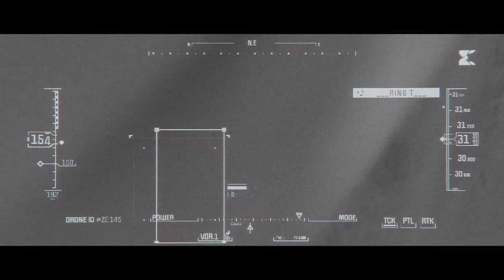Ghost Recon: Breakpoint 4K Cinematic Trailer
Tom Clancy's Ghost Recon: Breakpoint gets an official trailer and release date, October 4, 2019.